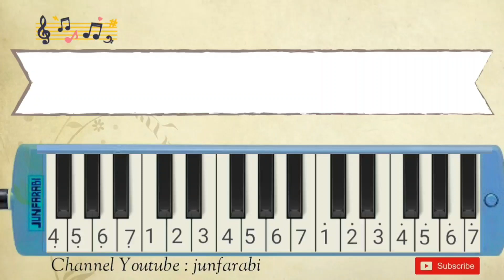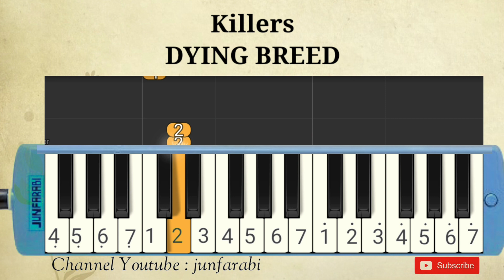Killers - DYING BREED - melodika tutorial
Melodica Killers - DYING BREED. Instrumental song.

Thanks